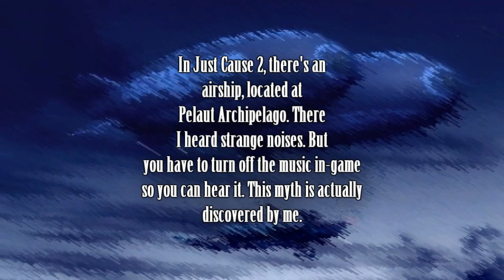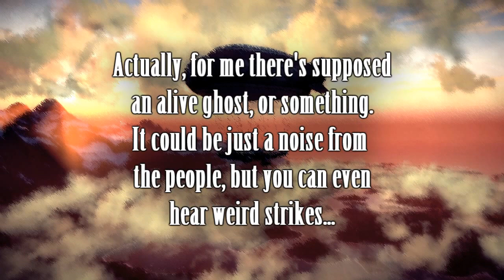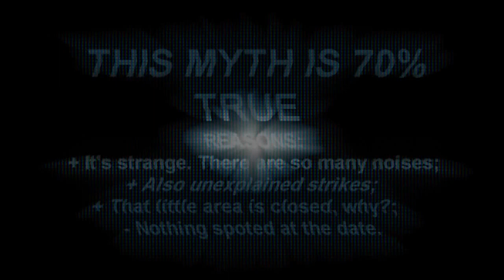Just Cause 2: Myths & Legends - The High Mile Club Ghost [HD]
Just Cause 2: Myths & Legends - Myth #3 - The High Mile Club Ghost [HD]

The High Mile Club Ghost - A myth I think discovered by myself. Never seen on youtube or something. Actually it's about the supposed airship of Just Cause 2, called High Mile Club. If you turn off the music volume in-game you'll be able to hear weird noises, strange strikes and more weird things. Is this place really hunted? What's exactly the strike noise? Who is screaming around? Everything on the video.

Title Song: Desert-shadow111 Artist: shadow111

● About: The High Mile Club Ghost
● Played on: PC
● Released: February 1st, 2012.